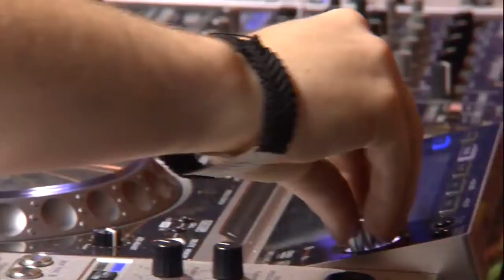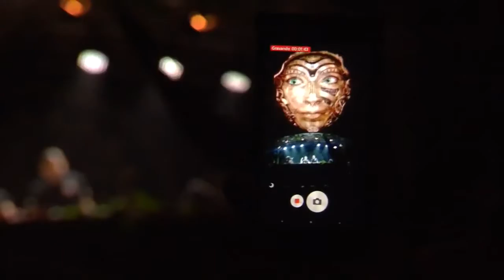Hardwell & Tiësto no Tomorrowland